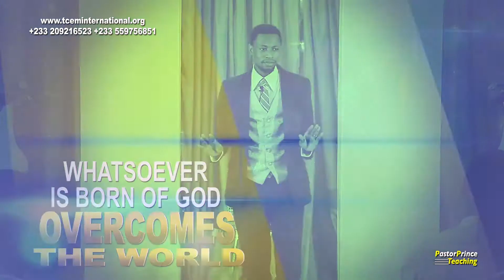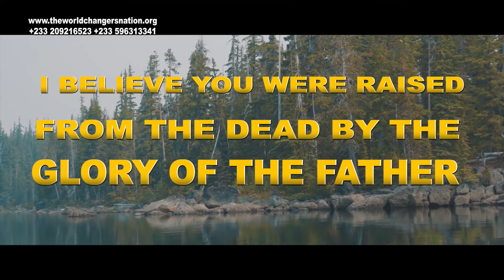AUTHORITY IN 3 WORLDS [Pt 1]